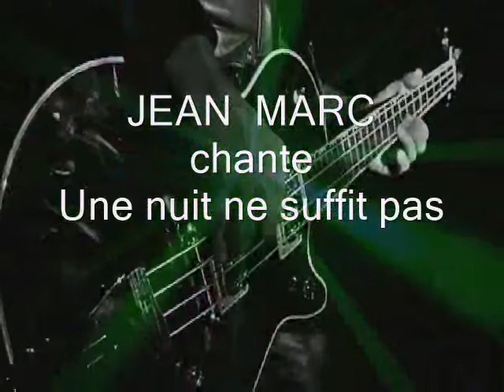JEAN MARC chante Une nuit ne suffit pas - Cover